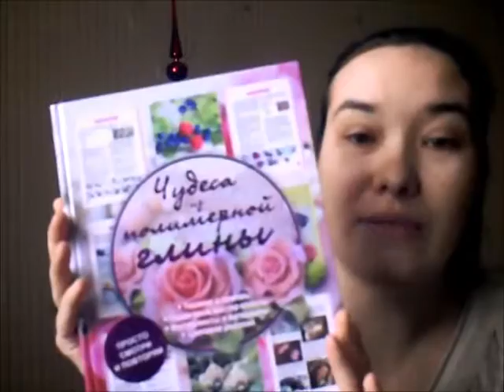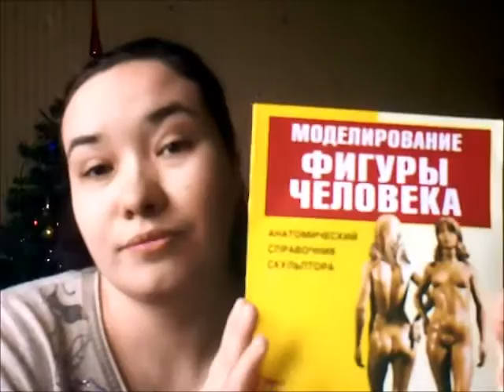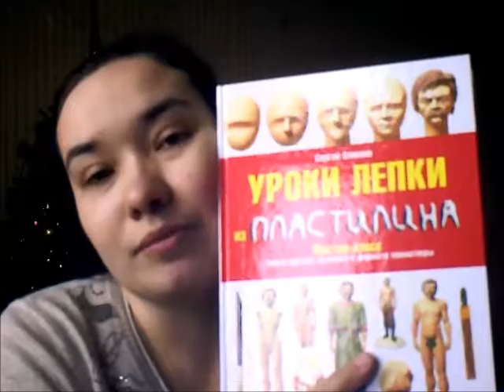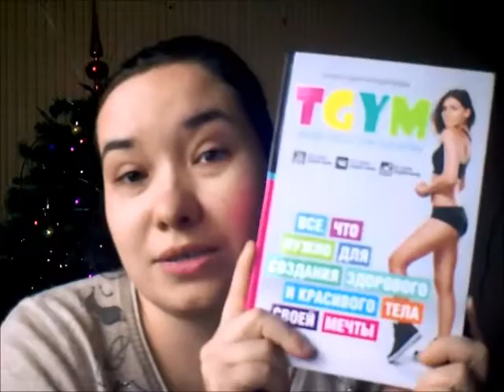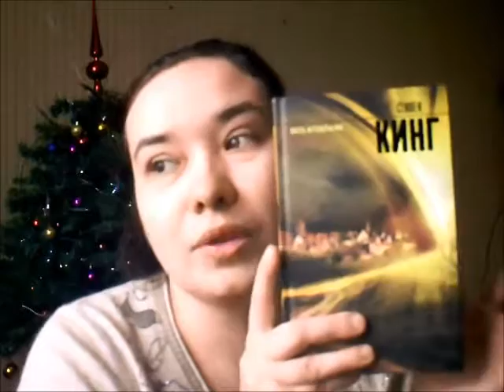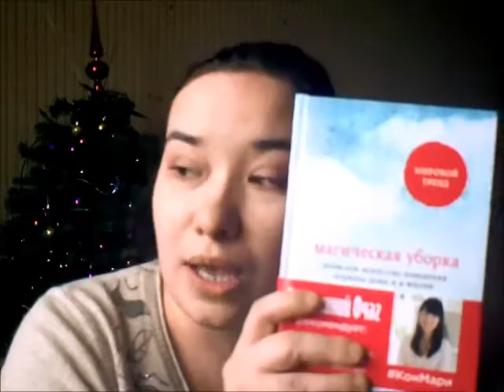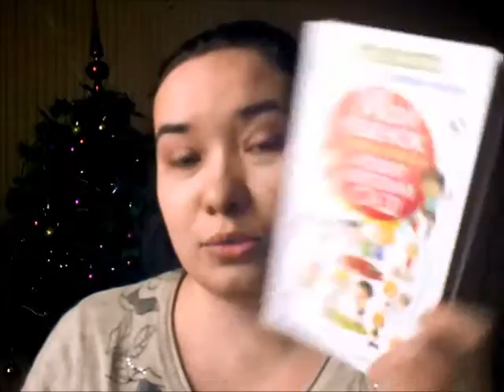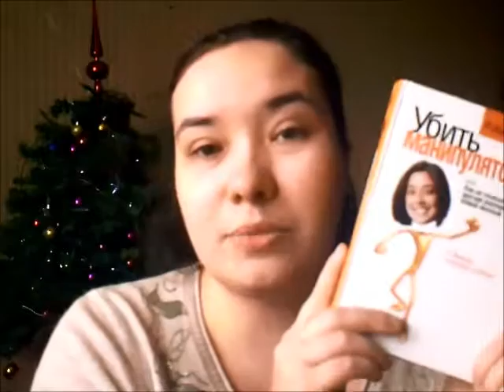Покупка в Лабиринте + ПОДАРКИ! Часть 1